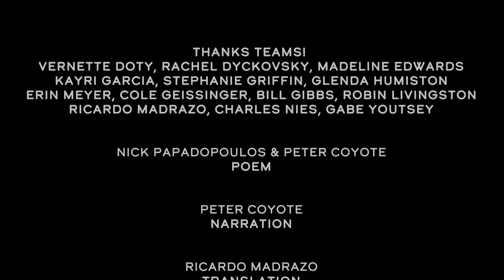LivetoShare Honoring our Essential Food System Workers and Heroes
A 90 Second Short & Campaign in collaboration with Peter Coyote, and numerous partners, honoring the resiliency of essential workers in the food and agriculture sector.

With all original poetry, music and footage, LivetoShare is a thank you, an homage to those who make it possible to feed our communities every single day.

COVID-19 has shown us the power of our local communities, the resiliency of our local food systems, and put into focus the heroes who make it possible for food to end up on our plates. Live to Share is a call to remember, a call to reflect, and a declaration to the people who have reclaimed our food system.